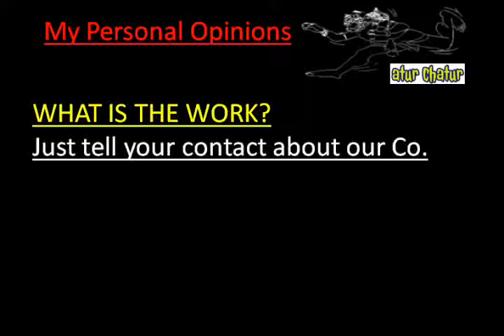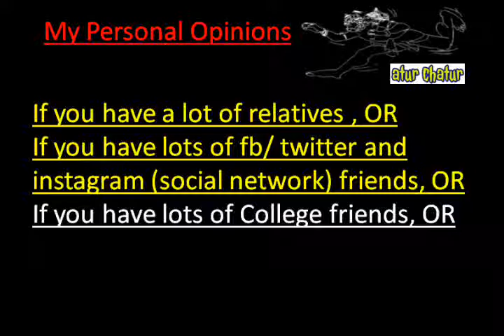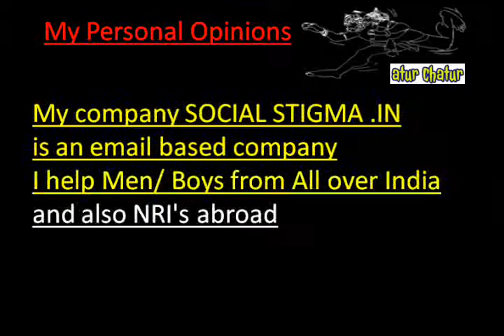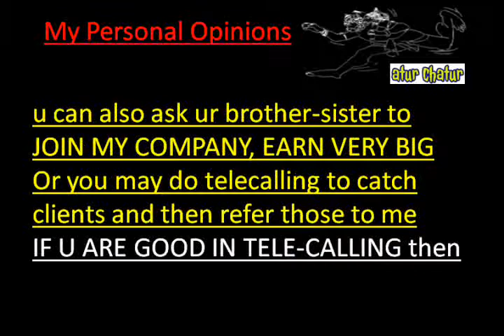मेरी कंपनी में काम करो और घर बैठे 10,000 महीना कमाओ Imphal Work from Home Job